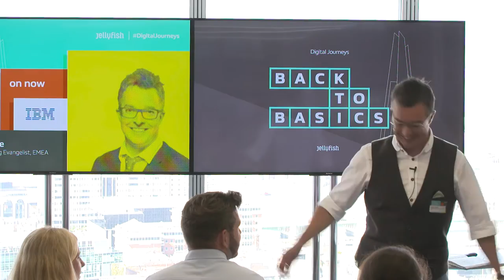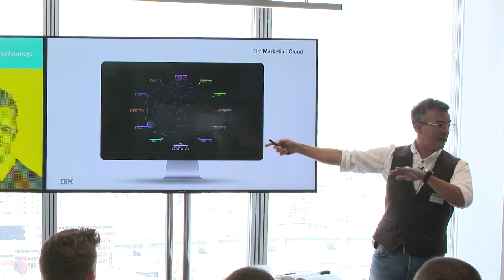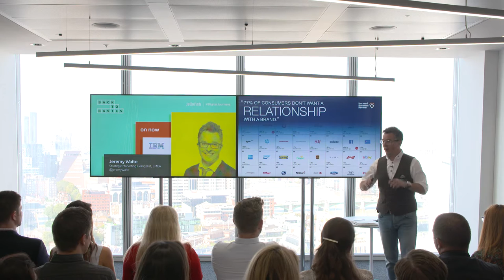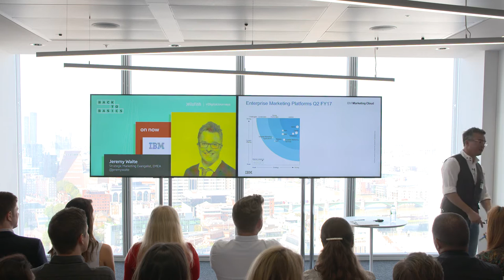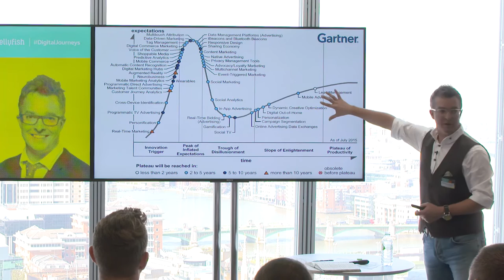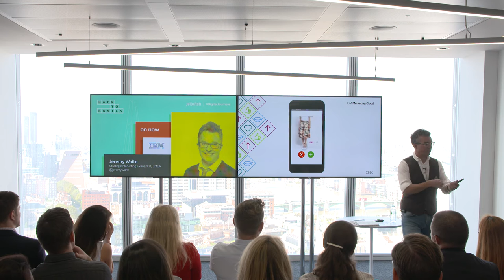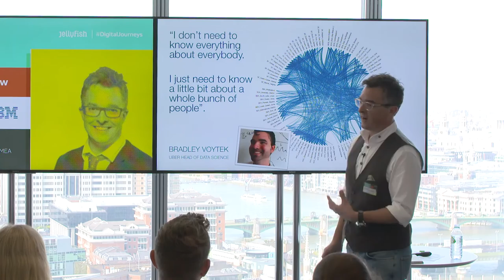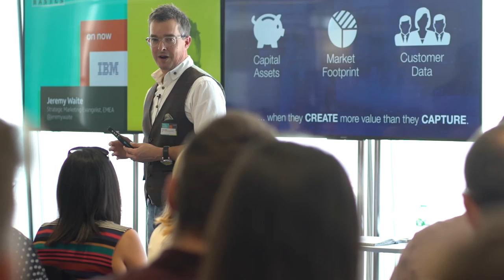Jeremy Waite on Marketing Made Simple: Survival of the Fastest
Jeremy Waite, Strategic Marketing Evangelist, EMEA at IBM breaks down the role of marketing and how it's a case of the survival of the fastest.

00:00 Introduction
03:42 The best advice by Tom Peters
12:07 Marketing Technology Landscape/ chiefmartec.com
14:00 Enterprise marketing platforms
16:30 Dark Social
17:50 Gartner Hype Cycle
20:45 The World’s Most Innovative Company